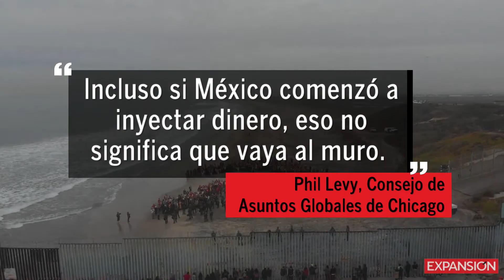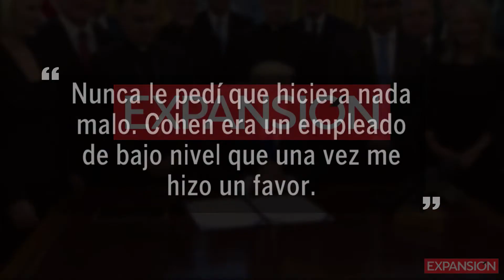Desde un universo paralelo, Donald Trump tiene su propia versión para estos hechos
Pese a diferir con la realidad, el presidente insiste en su postura ante los casos polémicos del muro fronterizo, el asesinato de Jamal Khashoggi y los crímenes de Michael Cohen.